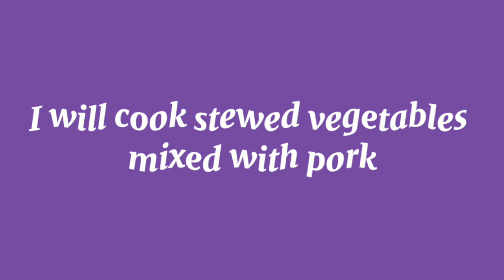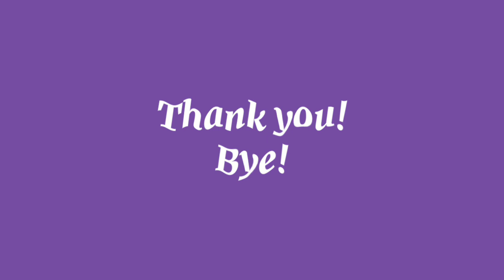I will cook stewed vegetables mixed with pork | Rechielda Pilapil